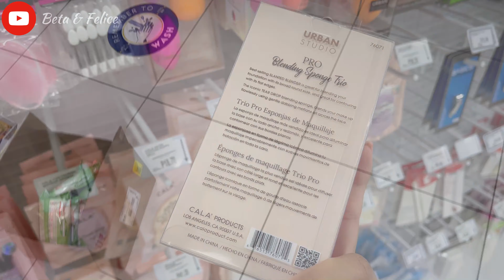B’s Corner | VLOG: Spend the day with me. Meeting Da Capo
Hey babies! Welcome to B's Corner. In today's video I'm taking y'all along to spend the day with me as I run errands and go have big fun.

Skip to 19:23 for Big Fun. (Da Capo)

Last video 👇
Growing Up In An African Home w/ @Balepi Mosweu & @Lissa Senwelo

INTRO MUSIC
Musician: Jeff Kaale

Musician: LiQWYD

Music: Play It Sam
Musician: Philip E Morris

Musician: LiQWYD

Musician: Rook1e

Musician: Rook1e